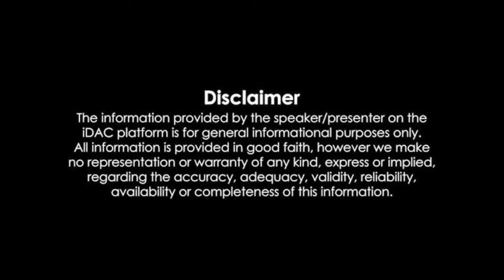బెడిసికొట్టిన రఘురామ ఓపెన్ ఆఫర్.. R.R.R Sensation.. Raghurama open offer that doesn't work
ఆర్.ఆర్.ఆర్ సంచలనం.. పనిచేయని రఘురామ ఓపెన్ ఆఫర్..